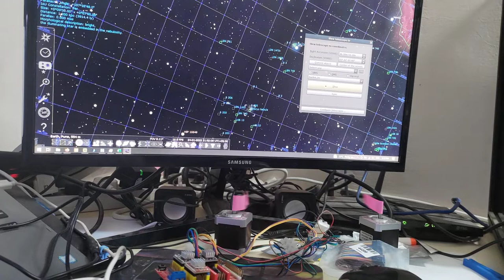OnStep 4.24 setup and and slew with Stellarium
Testing up Onstep v4.24 with 2 drv8825 stepper drivers. Slewing to a few targets.